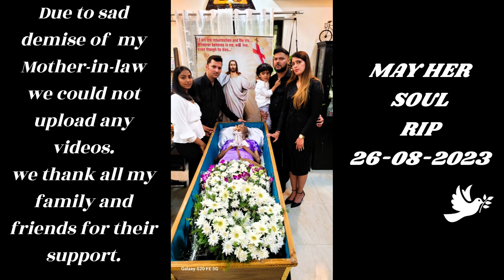Udear Spring Verna || Evening Tea time